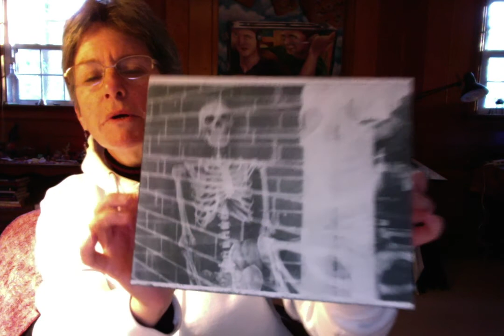Wednesday morning check in